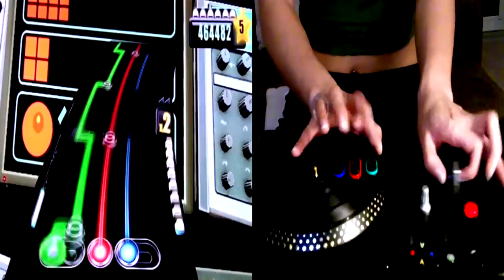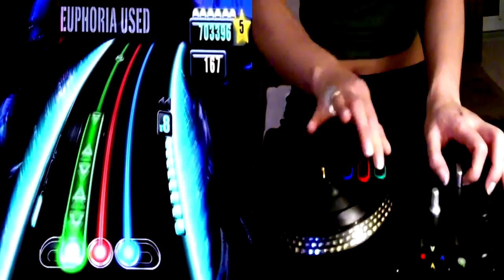DJ Hero: red mist vip - expert 5* dlc 1 million score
This track is part of the Domination DLC pack.